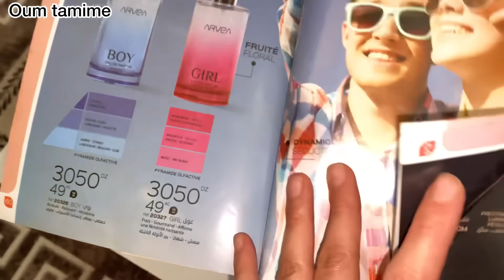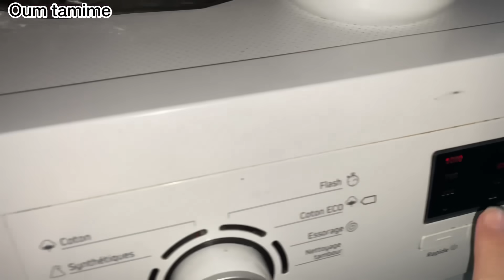مهيبة واش حضرت حلويات🥰تهنيت ودخلتو يقرا🤗صالوني رجع جديد✅تحضيرات الاسبوع🥰عشاق التجارة💰💰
🛑✋سيدتي حبسي كيما راكي ✋🛑🎉☺️
💥💥💥📣إعلان هام📣🔥🔥🔥عرض عمل مع أرفيا 💚

لكل إمرأة جادة وطموحة حابة تنجح فرصة عمل ثمينة  ♥️ أكثر من رائعة ♥️من البيت فقط ...من 58ولاية

💚أرفيا 💚هي شركة عربية افريقية 🥰تبيع المواد التجميلية الشبه طبية 💝( متواجدة في تونس، الجزائر وكوديفوار حالياً) بصفة قانونية و رسمية😍تفتح باب التسجيل للجزائرين🇩🇿 ⛔
وفتحت مقرها🏫(Siège)  في الجزائر🇹🇳🇩🇿

فمرحبا بكل أخت👩‍💼 جزائرية🇩🇿 كانت الأسبق باش تسجل تعمل كود و تاخذ بلاصتها من الأوائل. 💪
مع أرفيا 🌵🌵تنجم تبدأ مشروع ب 520 الف دج  يغيرلك حياتك فيه خدمة ساهلة وبزاف ربح 💰فشاركنا النجاح وانطلق معنا نحو التألق في عالم التجارة الحرة وتمتع بشهرية
👈التسجيل اولاين في الشركة مجاني
👈تبداي براس مال صغير في أول طلبية 520الف +تخفيض 20% + كاطالوڨ وتوصيل مجاني لباب الدار ونتي تختاري المنتجات...  راح تبيعي وفوقهم الفايدة 💰
👈الطلبية الثانية تخفيض 30% وهك راح تزيد فايدة تاعك حتى 70٪
👌خدمة الربح فيها مضمون ٪100 والخسارة  مكانش.

سجل في آرفيا من اي ولاية تكوني ..من بيتك🏠... وما تندميش لأن النجاح مضمون💪💰💰💰

👈كل من يرغب في التسجيل أو الاستفسار يبعثلي في الخاص🥰